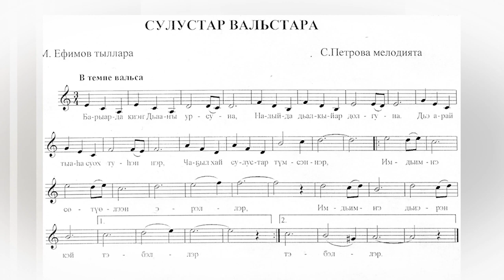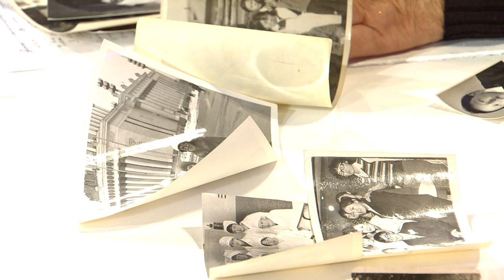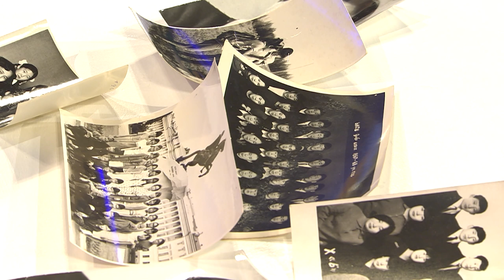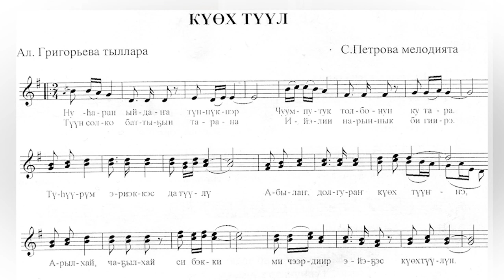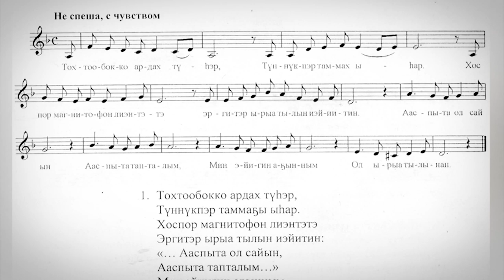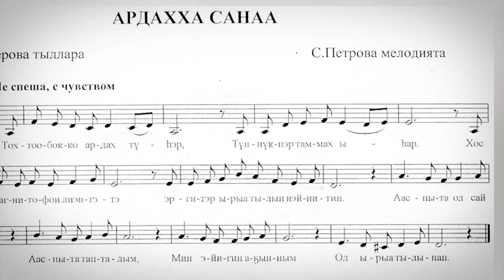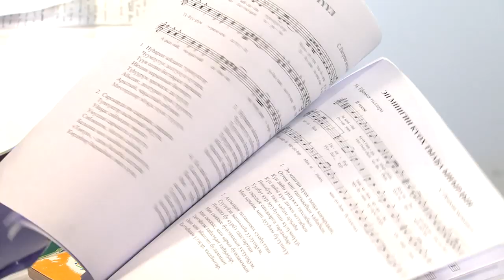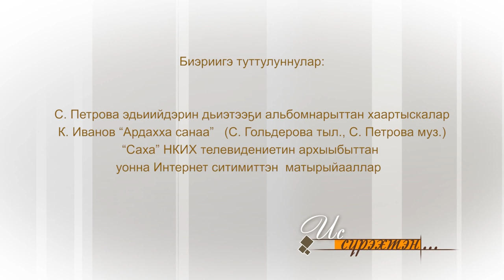ИС СҮРЭХТЭН (22.01.2018)